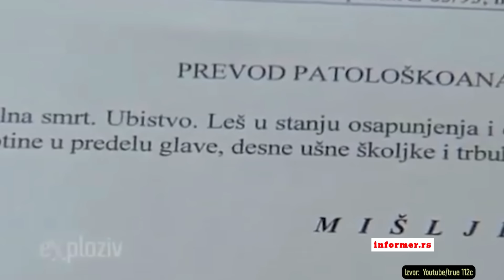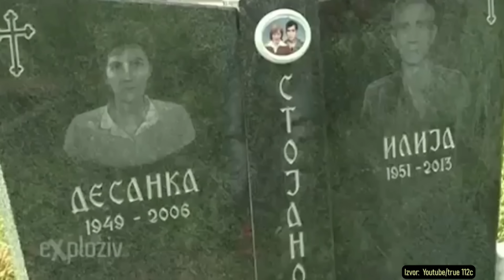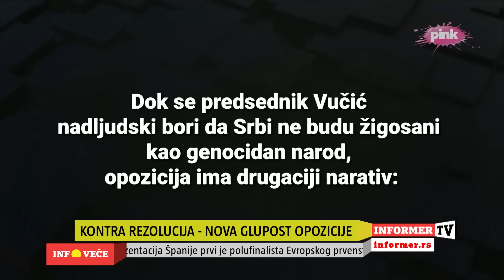INFO VEČE Jezivi zločini Nasera Orića 32 godine ostali nekažnjeni!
VODITELJKA: Dejana Kljajić
GOSTI:Marko Lakić, novinar "Politike", Vladimir Marinković, član predstavništva SNS-a, Stefan Krkobabić, potpredsednik PUPS,
Brano Vučetić iz Bratunca, Radojka Filipović, Bratunac